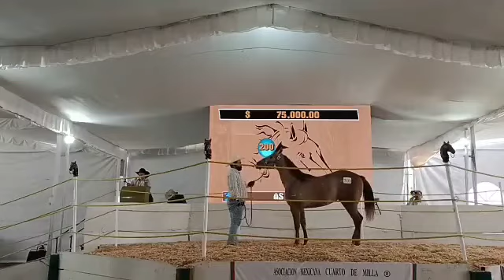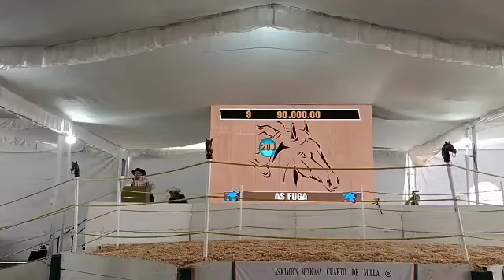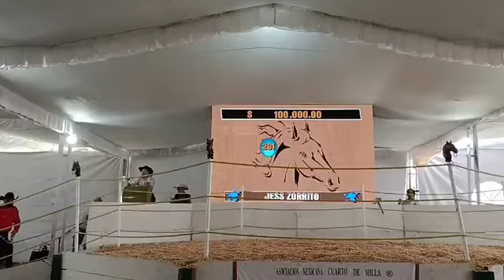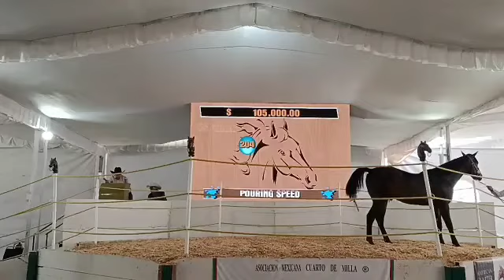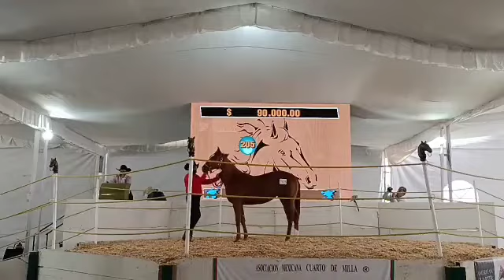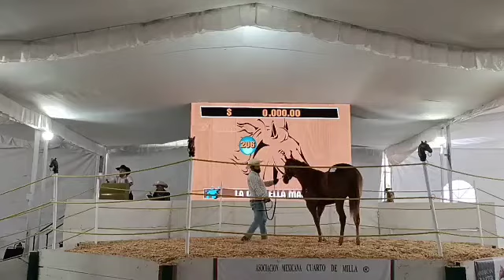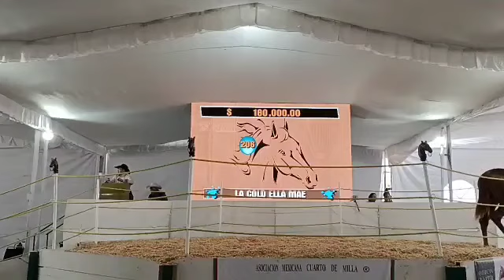subasta de potrillos finos de carreras